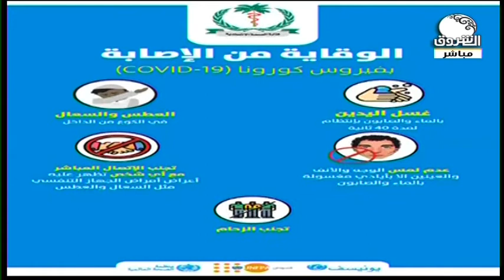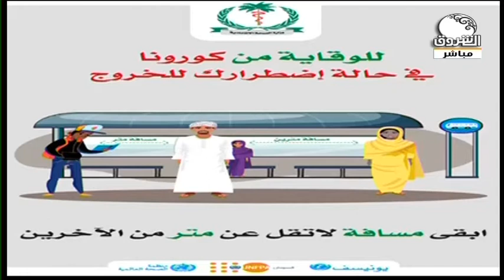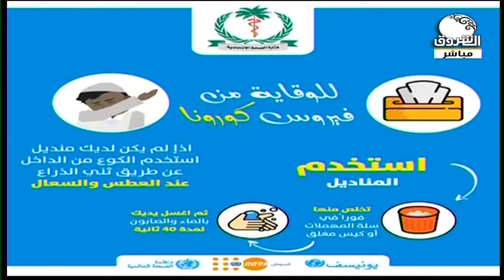خليك في البيت مع رشا الرشيد ــ الثلاثاء 28 أبريل 2020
الشروق_ الفضائية
Ashorooq Tv
ـــــــــــــــــــــــــــــــــــــــــــــــــــــــــــــ